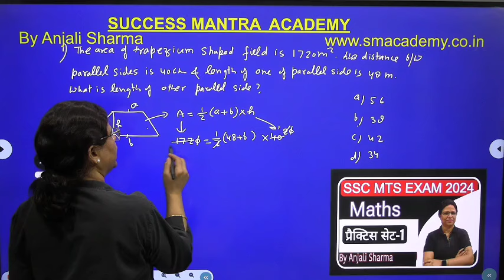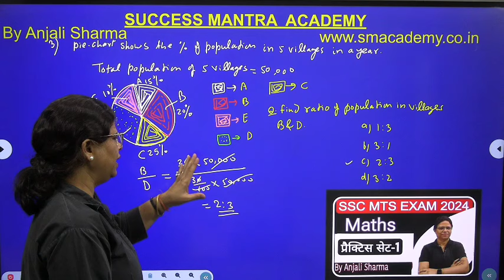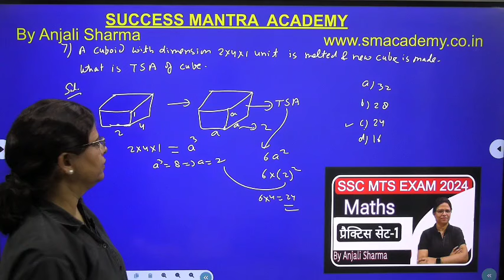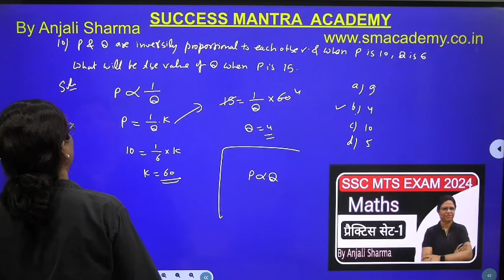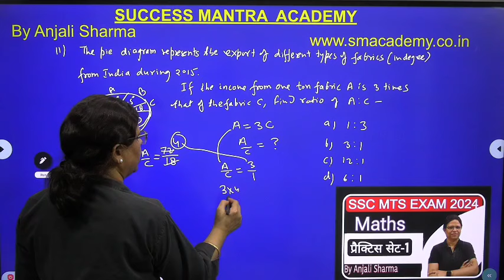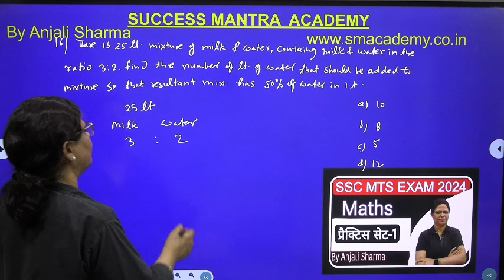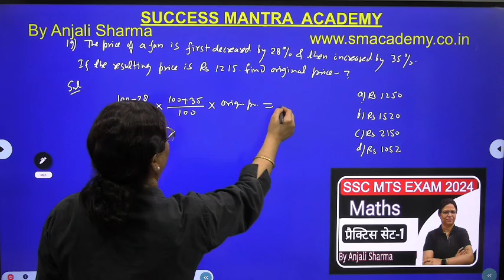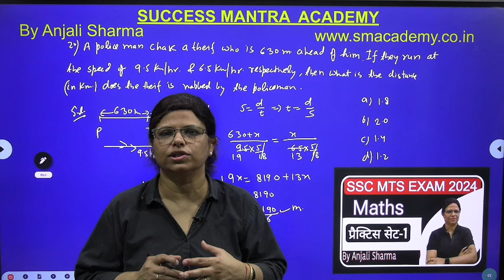Target SSC MTS Exam 2024 | 20 Questions Maths | By Anjali Sharma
SSC MTS Previous Years Questions